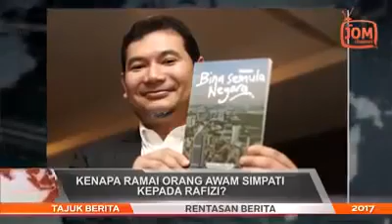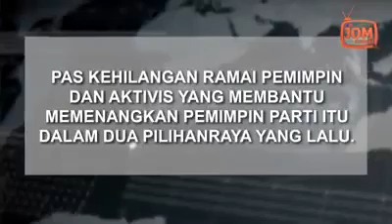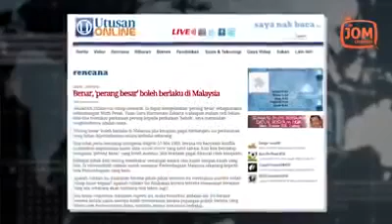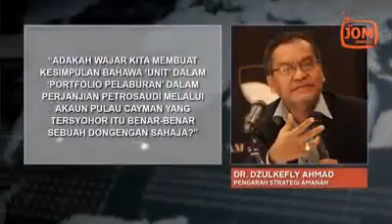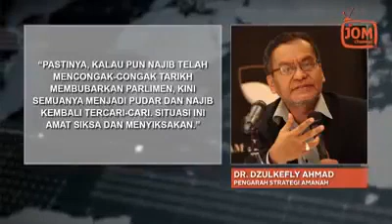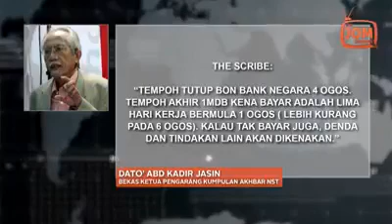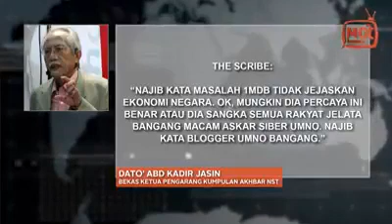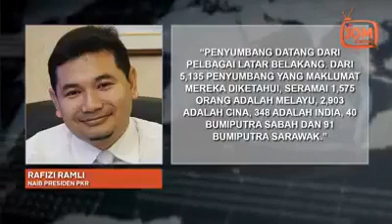BERITA AMANAH #34 NAJIB RAZAK UMPAMA TELUR DIHUJUNG TANDUK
SEMINGGU lagi tirai 2016 dilabuhkan dan semestinya 2017 dijangka memberi banyak cabaran dari segi ekonomi global dan juga iklim politik setempat. Ramai juga yang meramalkan 2017 sebagai tahun pilihan raya umum, meskipun tempoh Kerajaan Persekutuan pimpinan Barisan Nasional (BN) sekarang hanya akan berakhir pada Jun 2018. Namun, Pilihan Raya Umum Ke-14 (PRU-14) boleh diheret 60 hari kemudian iaitu hingga Ogos 2018 andai Parlimen tidak dibubar pada tarikh yang sepatutnya. Begitu pun, sejarah politik negara tidak pernah menyaksikan Parlimen tidak dibubar dan sejarah juga tidak pernah menyaksikan pilihan raya umum diadakan terlalu dekat dengan tarikh luputnya. Oleh itu, pelbagai congakan dibuat... ada yang kata PRU-14 akan diadakan pada Mac atau April 2017 dan tidak kurang juga meramalkannya pada September atau Oktober 2017. Hanya Datuk Seri Najib Razak sendiri tahu bila PRU-14 hendak diadakan dan Perdana Menteri pernah mengakui yang beliau suka melihat orang berteka-teki mengenai tarikh berkenaan. Apakah yang menjadi ukuran utama Najib sebelum membubarkan Parlimen? Apakah menunggu sehingga proses persempadanan semula dilakukan Suruhanjaya Pilihan Raya (SPR) selesai? SPR memang meletakkan sasaran untuk menyelesaikan proses persempadanan semula kawasan pilihan raya baharu sebelum PRU-14. Kini, SPR menerima banyak bantahan sama ada daripada pihak BN mahupun pembangkang. Dengan itu, proses ini akan mengambil masa sebelum dibawa semula ke Dewan Rakyat, yang hanya akan bersidang pada Mac tahun depan. Jika diluluskan, bermakna PRU-14 hanya akan diadakan selepas Mac 2017 jika mahu menggunakan persempadanan baharu itu. Ramadan pula akan bermula akhir Mei dan pada akhir Jun 2017, Aidilfitri selain Festival Keamatan dan Gawai Dayak pada awal Jun 2017. Kemudian, ada pula yang mengaitkan tarikh PRU-14 dengan Sukan SEA Kuala Lumpur, Ogos depan dengan alasan sukan boleh menyatupadukan semua kaum selain menaikkan semangat andai Malaysia mengungguli sukan terbesar Asia Tenggara itu. Oleh sebab itu, ada yang meramalkan PRU-14 untuk diadakan pada September. Pada 16 September pula, Hari Malaysia dan semestinya Sarawak dan Sabah menjadi tumpuan sama ada oleh BN atau pembangkang, kerana kedua-dua negeri berkenaan boleh menjadi penentu, andai kedudukan BN di Semenanjung masih kekal 50-50. Tahun 2017 juga adalah tahun ayam yang menurut kepercayaan masyarakat Cina, banyak membawa tuah, apatah lagi jika ayam jantan.